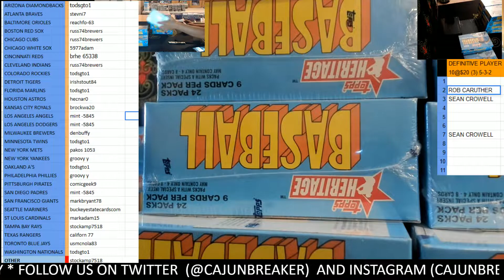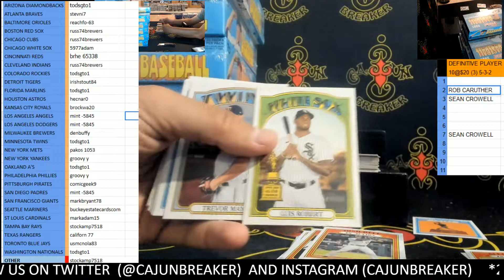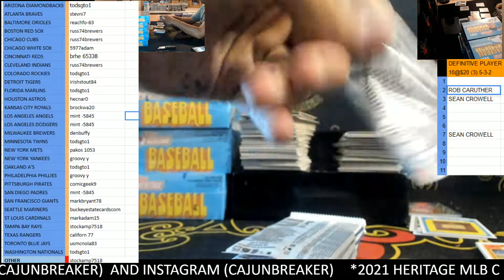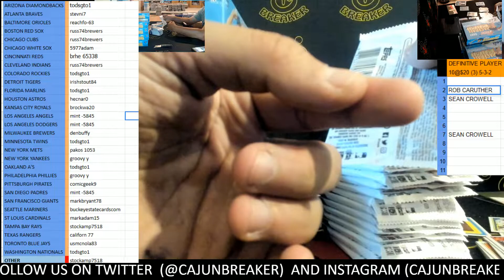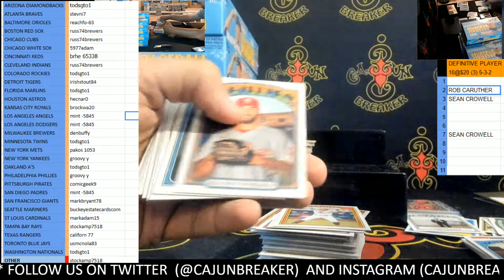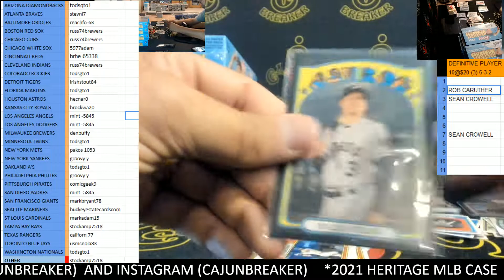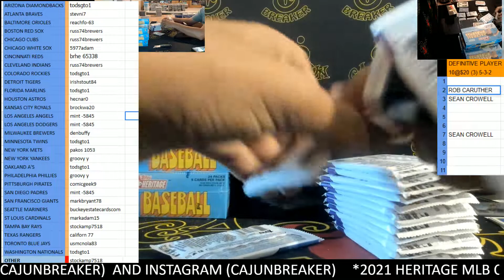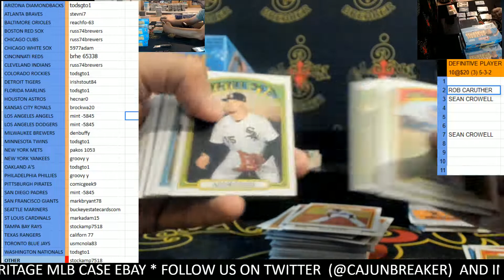CAJUNBREAKER 2021 HERITAGE MLB MLB CASE(EBAY) 3-31-2021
THE VIDEO STOPS THE REST IS ON THE LIVE YOUTUBE FEED